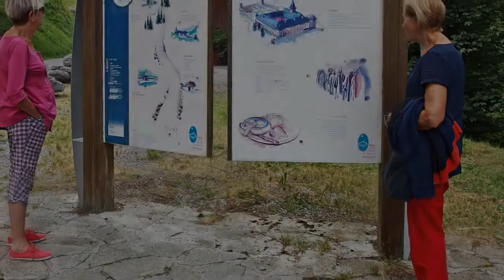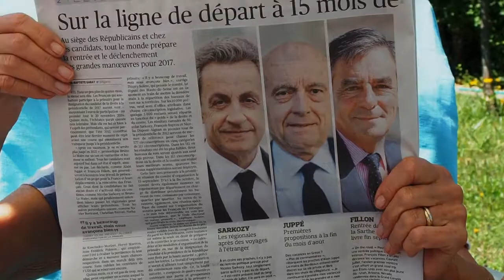Our slideshow "Séjour à Sévrier"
Notre "séjour à Sévrier" chez Sophie et Bruno, du 3 au 7 août 2015.